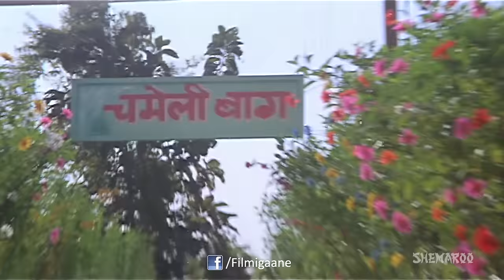Chal Chameli Baagh Mein (HD) - Krodhi 1981 Song - Sachin Pilgaonkar - Dharmendra - Zeenat Aman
"Movie: Krodhi (1981)
Singer: Lata Mangeshkar, Suresh Wadkar
Music Director: Laxmikant Pyarelal
Director: Subhash Ghai

Chal Chameli Baagh Mein Mewa Khilaoonga is a HD song from the 1981 film Krodhi starring Dharmendra, Shashi Kapoor, Zeenat Aman, Hema Malini, Pran, Sachin, Ranjeeta Kaur, Amrish Puri and Moushumi Chatterjee. Enjoy listening to this song.